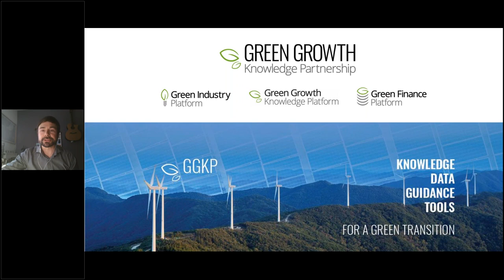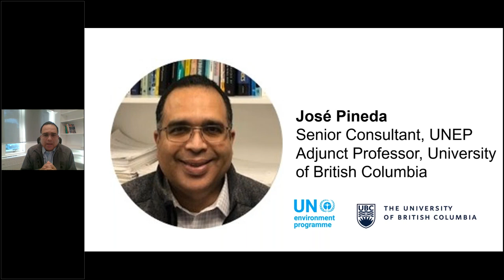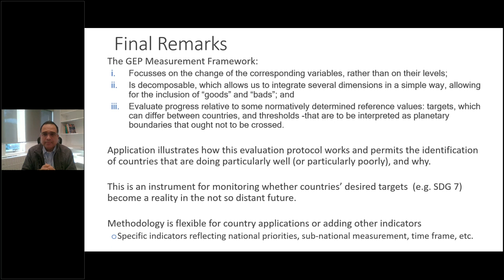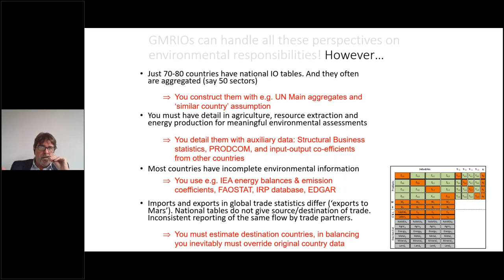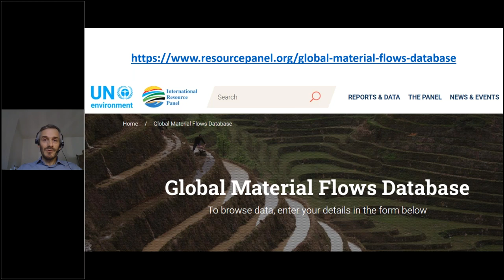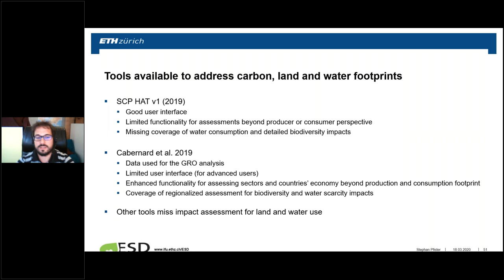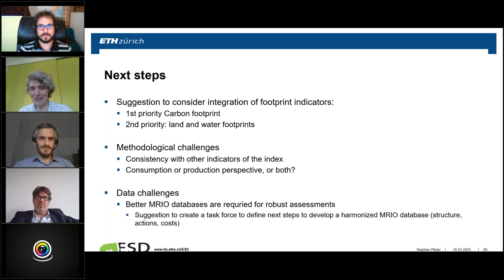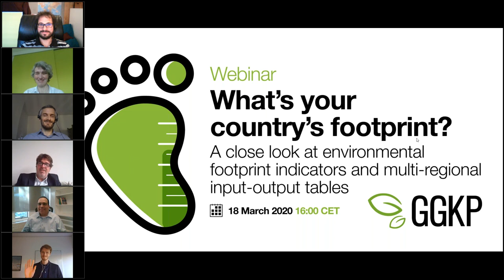GGKP Webinar - A close look at environmental footprint indicators and multi region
This webinar explores how to integrate three environmental footprint indicators into the Green Economy Progress Measurement Framework (GEPM) dashboard: greenhouse gas emissions, biodiversity and water.

It also looks closely at the issue of data availability and the appropriateness of databases used for calculating national environmental footprints; the discussion focuses on options for moving forward, including merging relevant databases such as those used by the Life Cycle Initiative and the International Resource Panel (IRP).

For more information on the GEPM, please watch the 2017 GGKP webinar, Introducing the Green Economy Progress Measurement Framework